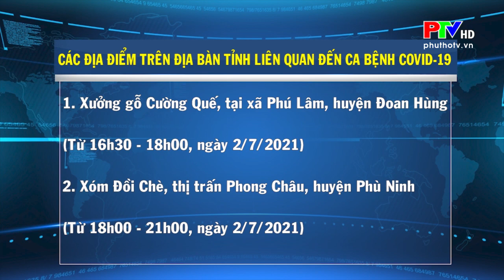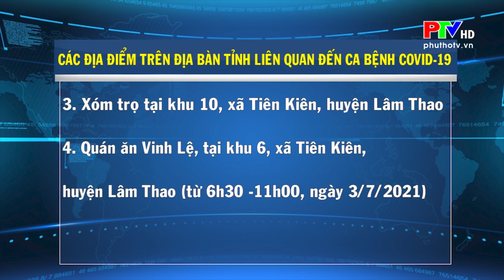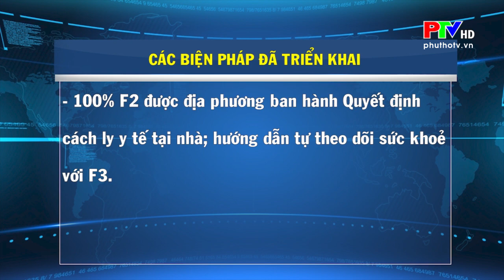KẾT QUẢ ĐIỀU TRA TRƯỜNG HỢP LÁI XE ĐƯỜNG DÀI CÓ KẾT QUẢ DƯƠNG TÍNH VỚI SARS-COV-2